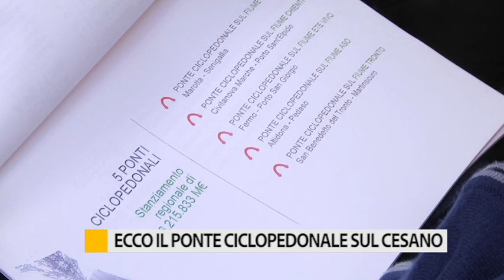Ecco il ponte ciclopedonale sul fiume Cesano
Largo 5 metri e lungo quasi 200, ecco il nuovo Ponte Ciclopedonale sul Fiume Cesano. Collegherà la ciclabile di Marotta, con quella in progetto a Senigallia.